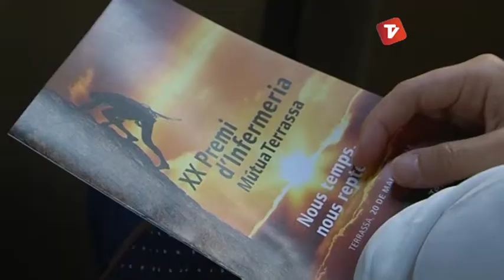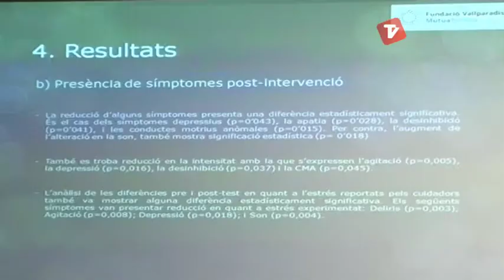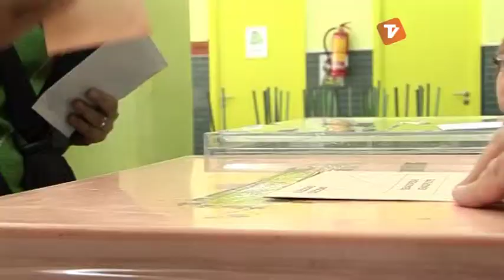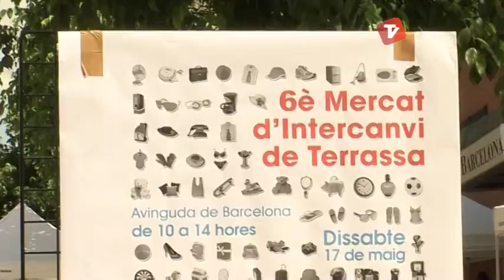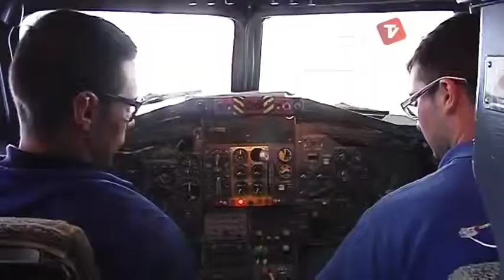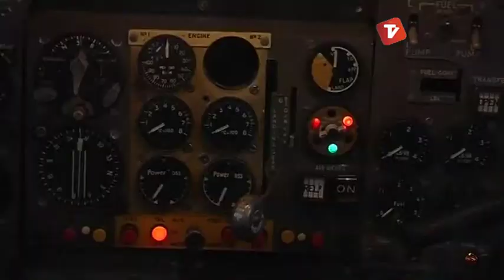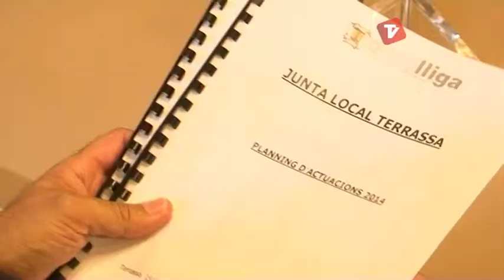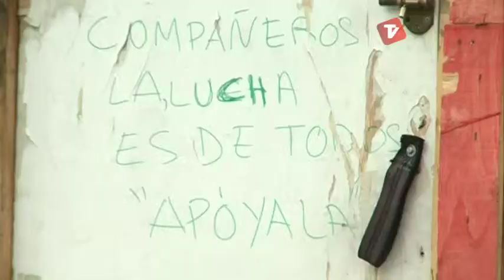Notícies Tarda de Canal Terrassa Vallès dimarts 20-05-2014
Notícies Tarda de Canal Terrassa Vallès d'aquest dimarts 20 de maig de 2014, presentat per Francesc Novell.